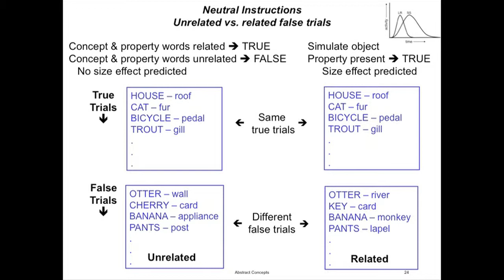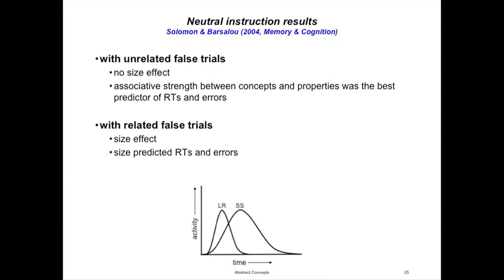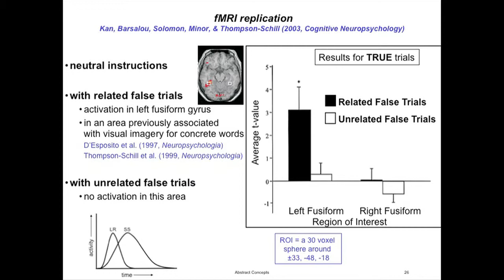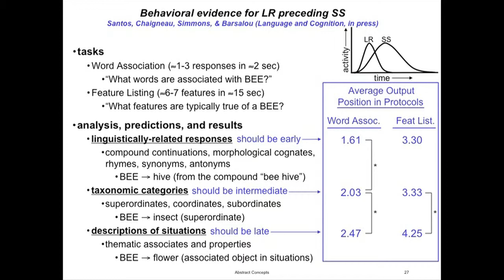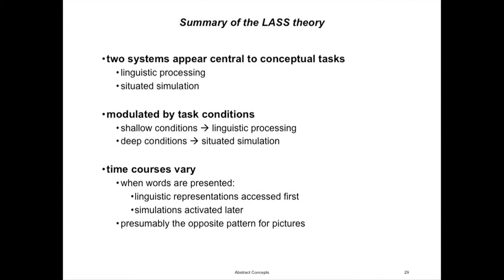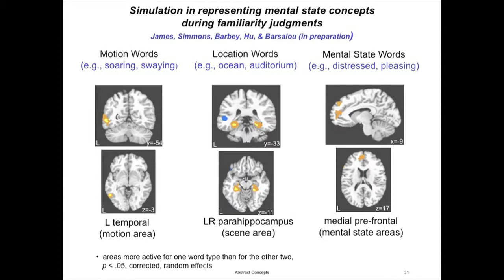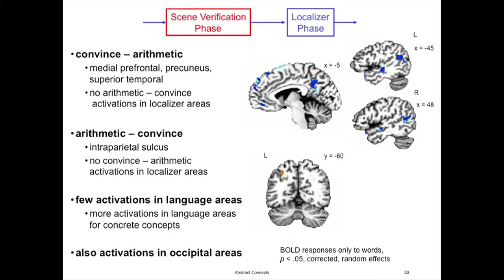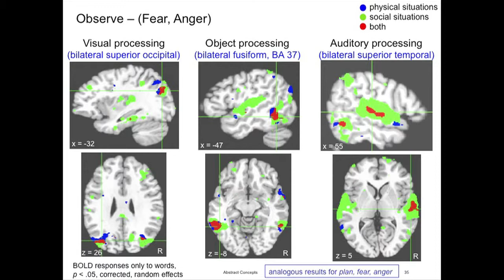3 of 5 - Language and Simulation in Representation of Abstract Concepts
Moss Rehabilitation Research Institute - Elkins Park, Pennsylvania
Presented October, 2010 by Lawrence W. Barsalou, PhD, Professor of Psychology, Emory University